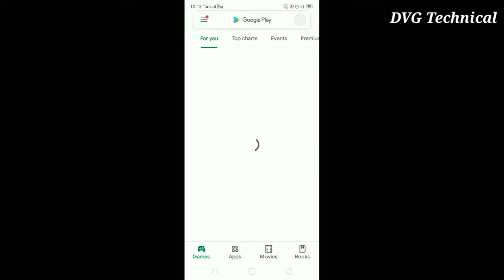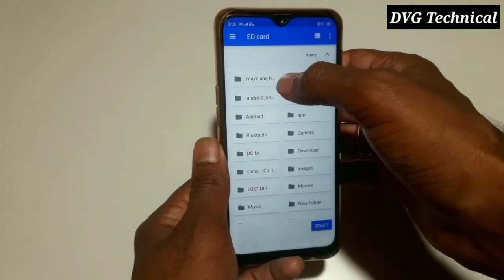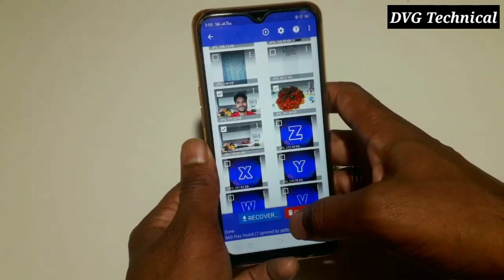delete photo wapas kaise laye |delete photo recovery